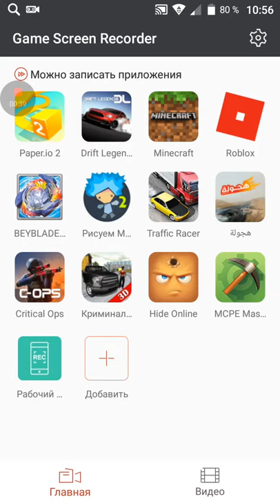Крутая и очень лёгкая игра